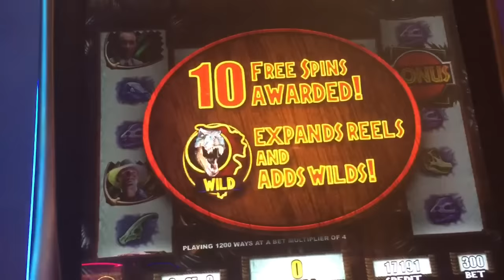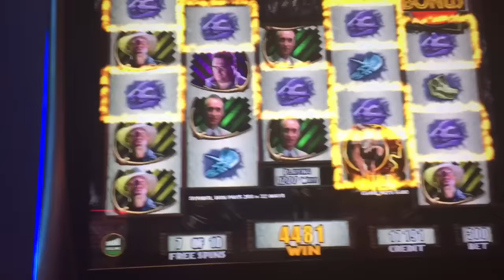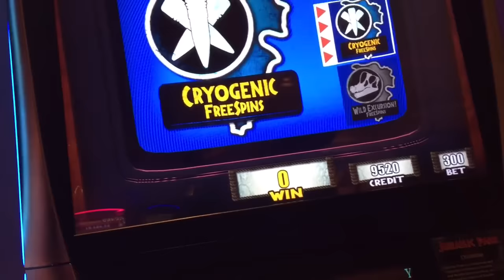JURASSIC PARK slot machine MAX BET BONUS WINS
This is IGT gaming Jurassic Park Wild Excursion slot machine max bet bonus wins (2 videos)

This was from my second session on this game and after all those bonuses it was hard to crack $100 bonus win $1.50 bet or $3 bets.